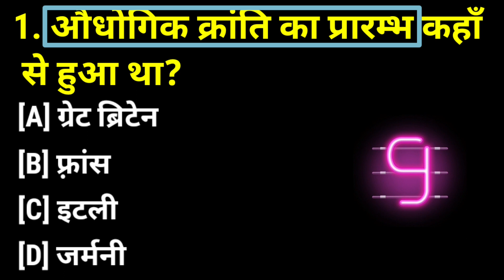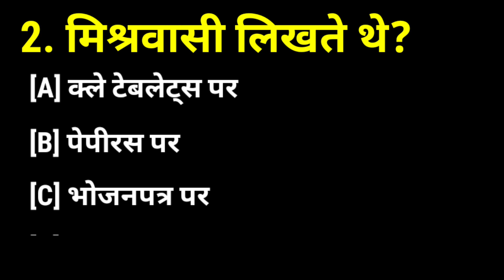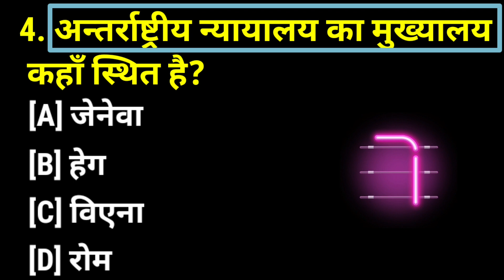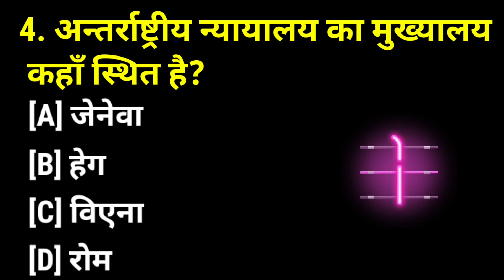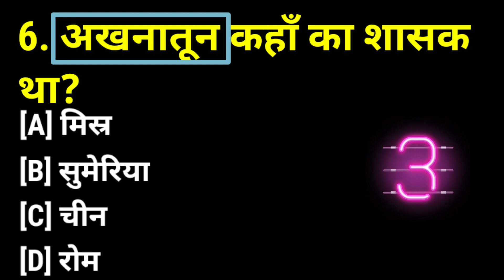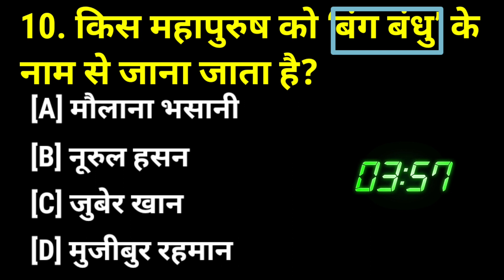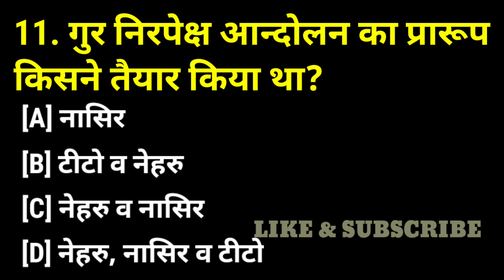WORLD history part 02 history important questions for competitive exams state pcs UPSC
world history
history
history documentary
full length documentary
timeline
learn history
history facts
timeline world history
shorts
kiyosaki debt
free investing
investing
stocks
stock market
stock market investing
robert kiyosaki
robert kiyosaki interview
robert kiyosaki school system
world history memes
robert kiyosaki financial education
market crash
stock market crash
market crash coming
nazi guard
market crash robert kiyosaki
kiyosaki robert
kiyosaki crash
freenvesting
rich dad channel
kiyosaki interview
robert kiyosaki cryptocurrency
will market crash again
is market crash coming
inflation
world war 2
education
comparison
compare
top
rating
nazi germany
viral
history memes
world
market crash 2023
shorts video
oldest peoples in the world history
oldest peoples in the world
oldest people
old people
compare length
size comparison
funny old people
old people and kids
old peoples home maze
world history quiz
history trivia
most powerful women in
most powerful women in world history
most loved jobs from different countries 🥶
fact
ytshorts
viralshorts
615 year old man
coptic
hebrew
lithuania
sumerian
tamil
sanskrit
language
oldest
7 oldest languages in world
world history trivia quiz
615 years old
trivia
quiz
weqyoua
10 history questions
stalin
615 years old person
me in history class
oldest person on earth
ww1
ww2
napoleon
history edits
history lover
history and geography
history is intresting
history shorts
why history is boring
world history
history of world
unverified centenarians
리사 블랙핑크
ลิซ่า
dj snake
sg
premios lo nuestro
guinness world record
blackpink
lisa
longevity
extreme longevity
vladimir putin
apple
gaming
usa
ukraine
politician
biden
america
entertainment
military
sports
3d comparison
knowledge
news & politic
animals
china
russia
india
oldest person in the world
bbc news ni
ordnance survey 200
length
niall mccracken
world data
size
queen's university belfast
shorts facts video
in the world
world war
dictators in history
dictators
dangerous
dangerous people
dangerous people in the world history
the world
hitler documentary
ww2 history
german history
lost civilizations
ancient warriors
spartan history
spartan warriors
ancient sparta
sparta
ancient history
nazi
battle of stalingrad significance
surrender at stalingrad
german 6th army
barbarossa decree
operation barbarossa
facts video
eastern front
battle of stalingrad
centenarians
facts video in hindi
hindi facts
facts in hindi
amazing facts
most interesting facts
most interesting facts in hindi
slander
funny slander
slander meme
slander memes
memes
krystall memes
memes krystall
world history slander 2
world history slander 2 meme
fox news
google news
latest news
news google
news abc
news today
history curriculum
homeschool curriculum
ข่าว
การเมือง
นิทาน
เรื่องเล่า
mater books
ประวัติศาสตร์
hohenlychen
karl gebhardt
nazi party
holocaust
female nazi
nazi execution
masterbooks
execution by hanging
ss women
bergen belsen camp
bergen belsen liberation
ravensbrück
albert pierrepoint
josef kramer
belsen trial
nazi women
female nazi guard
female ss
top 10 worst epidemics in world history
bergen-belsen
auschwitz
ww2 executions
irma grese death
death of irma grese
irma grese execution
execution of irma grese
hyena of auschwitz
irma grese
10 worst pandemics in the world history
pandemics
epidemic
top 10
world history slander
world war history slander
world war memes
hulu disney plus
the history of the world
part 2
human history
seminal mel brooks
four night event
mel brooks history of the world
mel brooks
sequel
teaser
history of the world part 2 hulu
history of the world hulu series
history of the world hulu
history of the world part 1
history of the world part 2 trailer
history of the world
hulu disney
disney+
hulu originals
hulu shows
hulu movies
disney
hulu